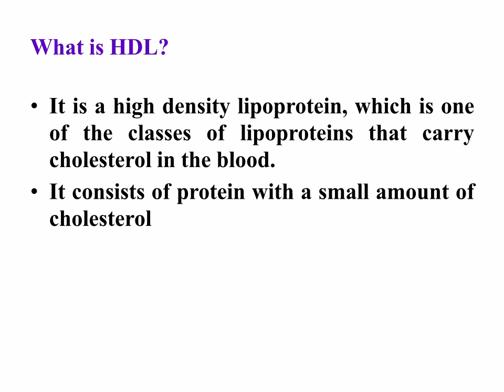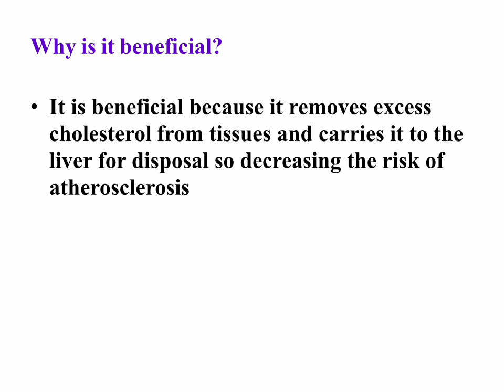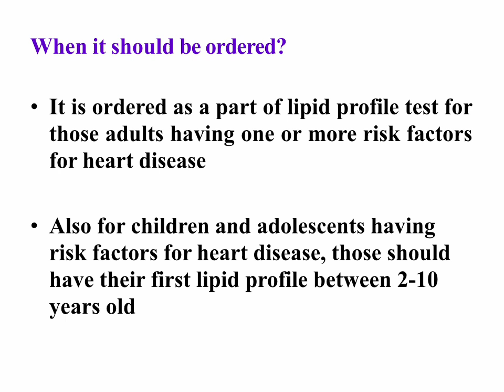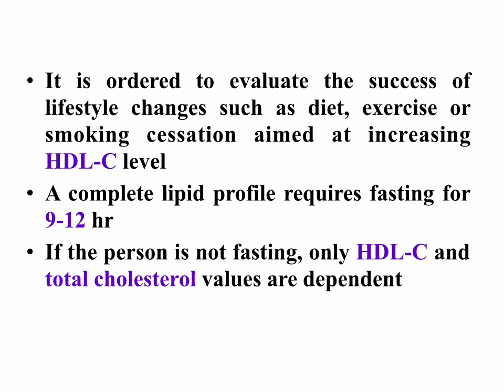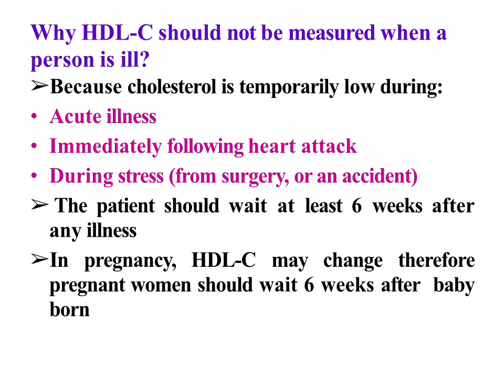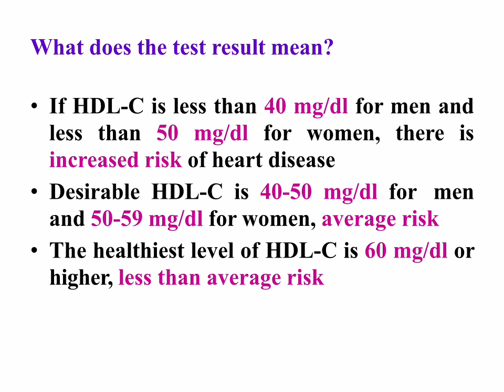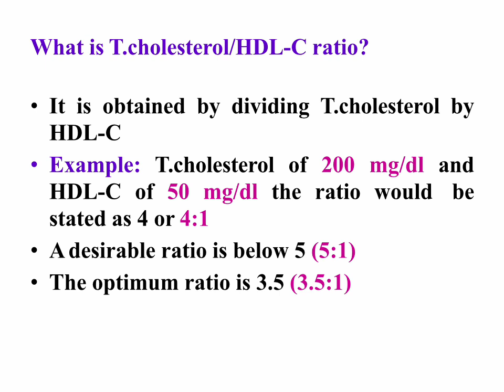Practical clinical chemistry lab 3 HDL - C المرحلة الخامسة الكورس الاول